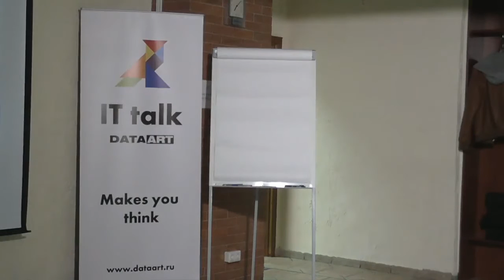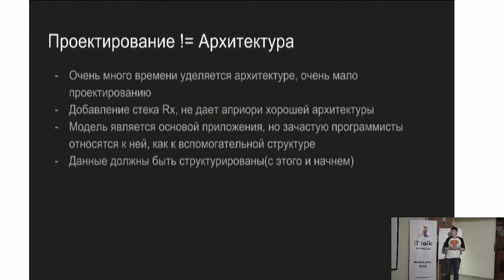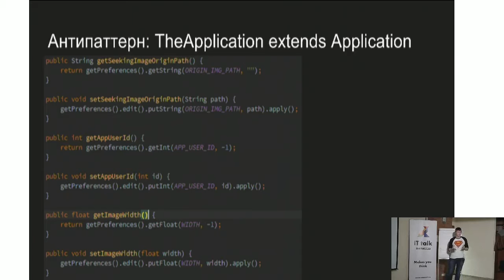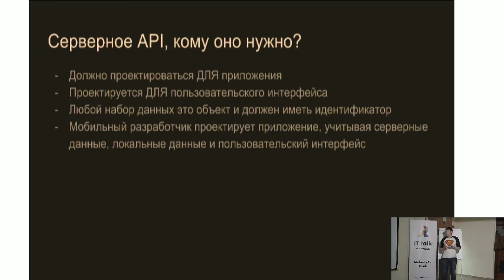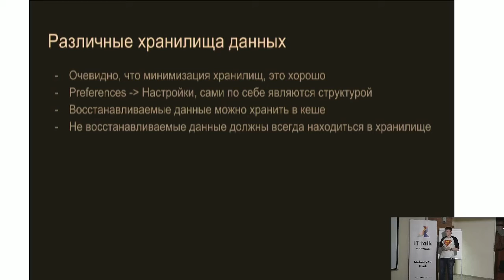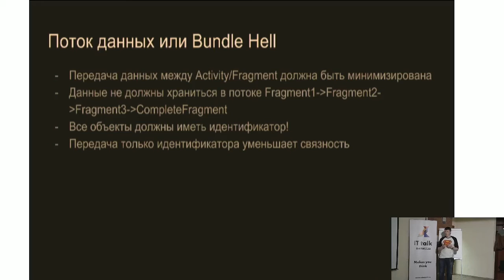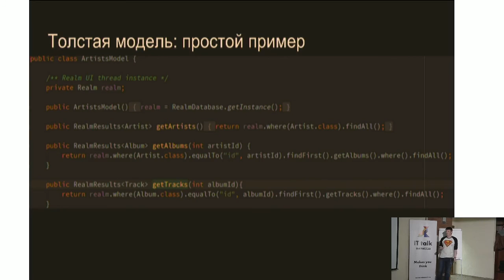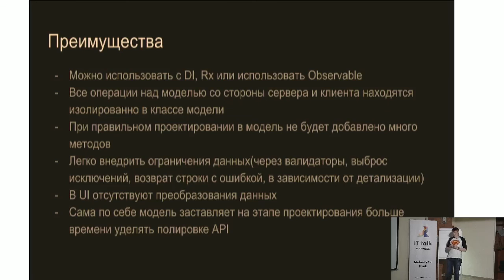«Android: думайте через данные», Андрей Хитрый